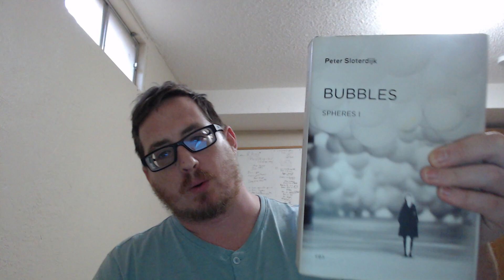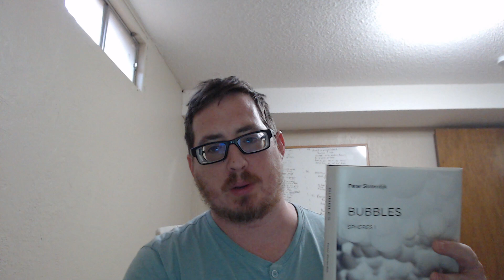Sloterdijk's Spheres Part 9: Bubbles Ch 5 and Excursus 5 (Primal Companion and Black Plantation)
In this video I sort of reintroduce myself after a long hiatus, briefly discuss some plans, and then get into the material. I plan to post at least two videos a week now. One will be a continuation of this series, and the other will be something else. This is an intriguing chapter, so I hope you enjoy.